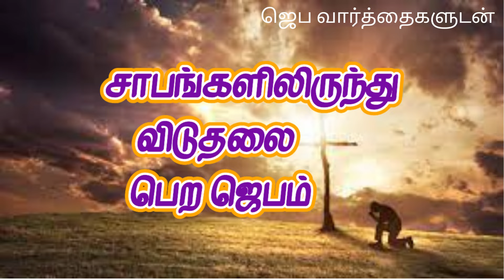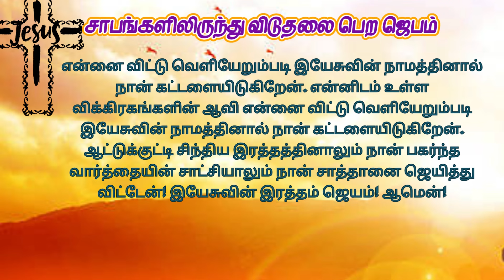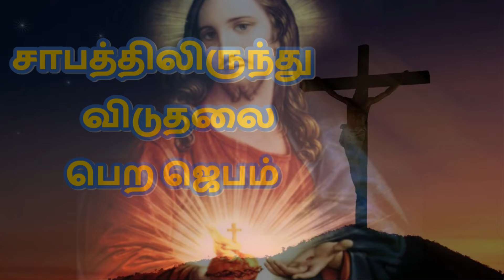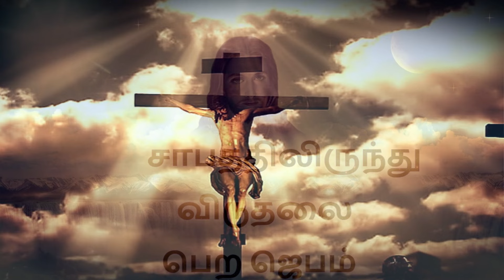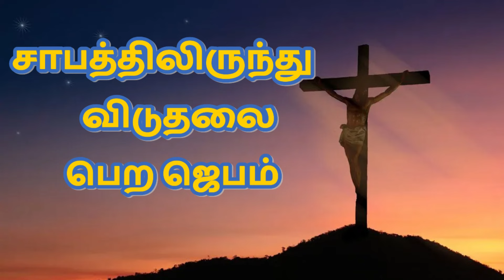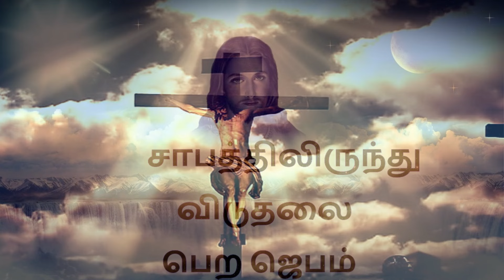சாபத்திலிருந்து விடுதலை பெற ஜெபம் Prayer to get rid of curses TamilBibleWisdom J27